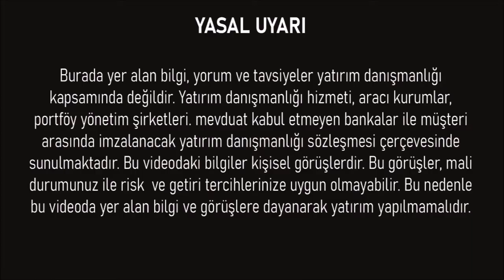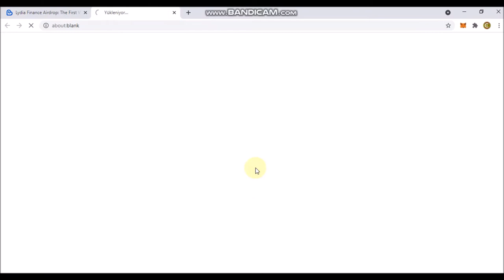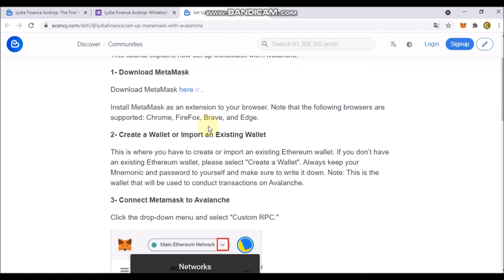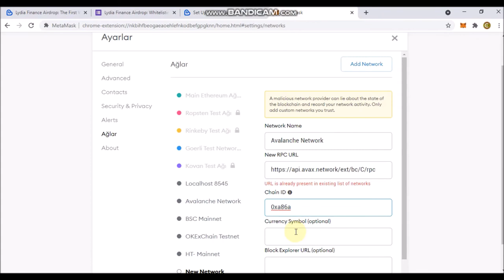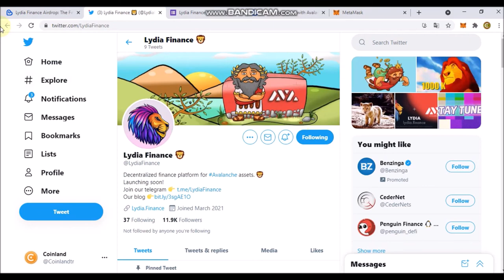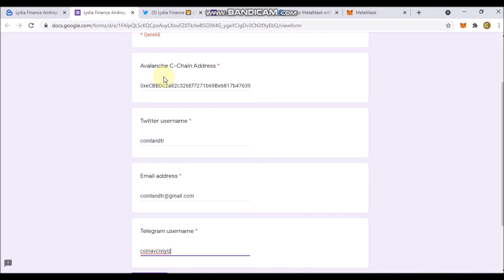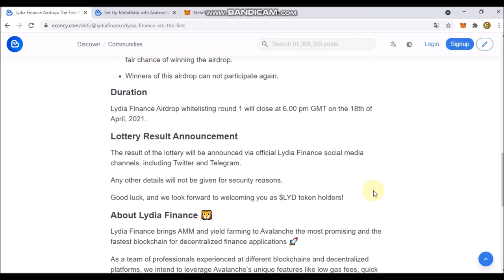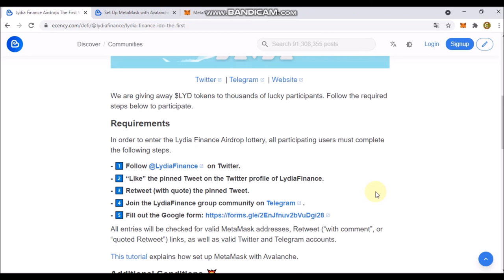BEDAVA $LYD TOKEN KAZANMA | AVALANCHE LYDIA FINANCE AIRDROBU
Merhabalar bu videomuzda Lydia Finance Airdrobuna Nasıl katılabiliriz onu anlattık. Umarım hepimiz bu airdroptan kazançlar elde ederiz.

► Dilerseniz Avalanche Ağ Bilgilerini buradan da yazabilirsiniz:

ChainID: 0xa86a
Symbol: AVAX